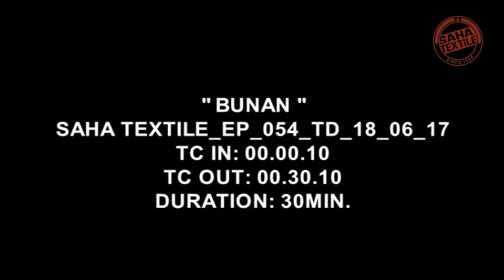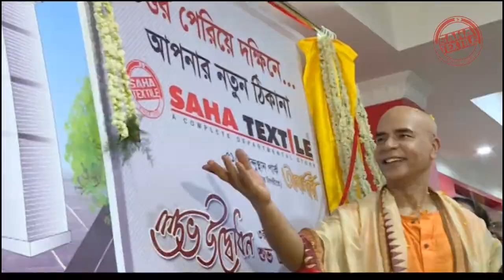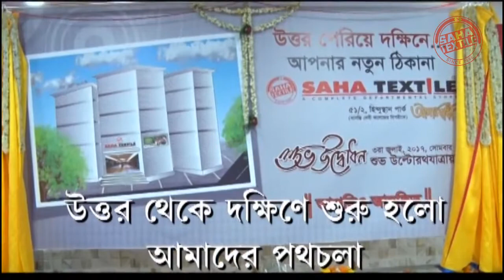Bunon 18.06.17-Aakash Ath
Bunon is a new show of Saha Textile telecasting in Popular Bengali Daily Chanel Aakash Ath. It focuses on the handwoven products and Products which are made in India. The Show is an extension of our Bengali art and culture